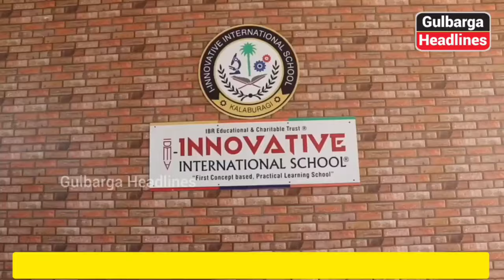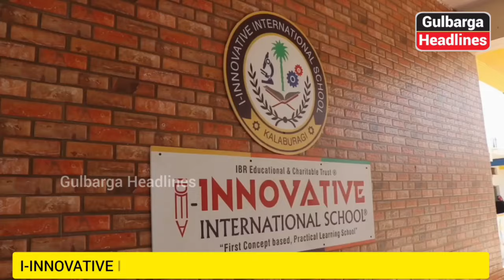1 Month SUMMER CLASSES By I Innovative International School Gulbarga Contact For Details 7338518893